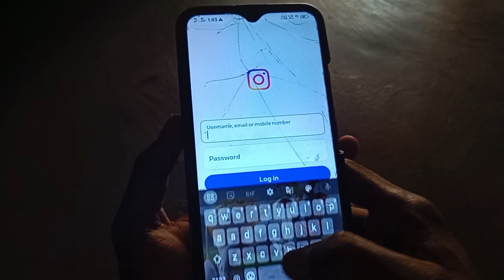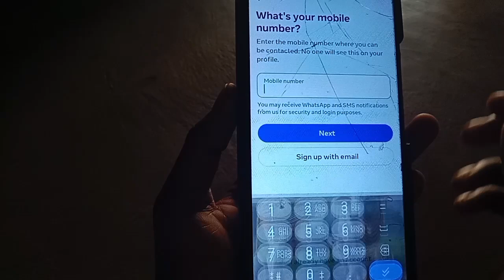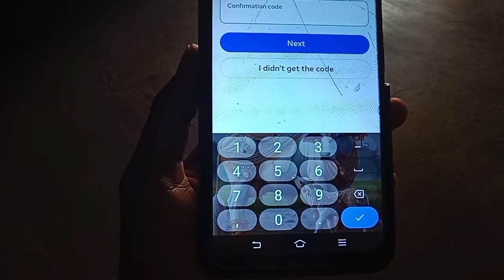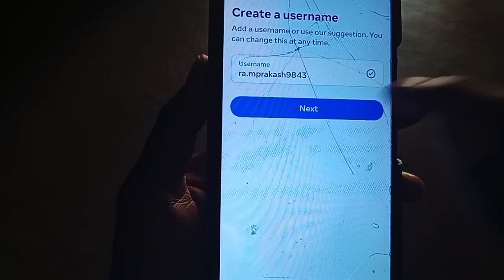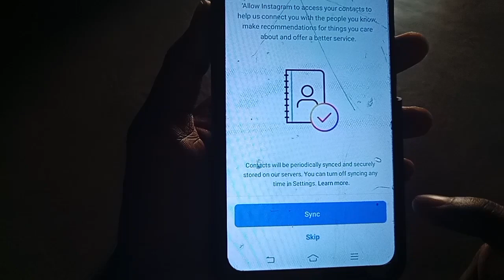We couldn't create an account for You instagram | Instagram account nahin ban Raha hai 2024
we couldn't create an account for you instagram
we couldn't create an account for you
we couldn't create an account for you facebook
we couldn't create an account for you facebook problem
we couldn't create an account for you we were not able to sign you up for instagram
we couldn't create an account for you instagram tamil
we couldn't create an account for you instagram malayalam
we couldn't create an account for you we were not able to sign you up forfacebook
we couldn't create an account for youka matlab
we couldn't create an account for you instagram telugu
we couldn't create an account for you instagram problem
we couldn't create an account for you instagram kaise hataye
we couldn't create an account for instagram 2024
we couldn't create an account for you instagram problem malayalam